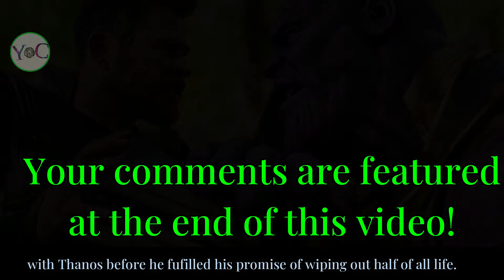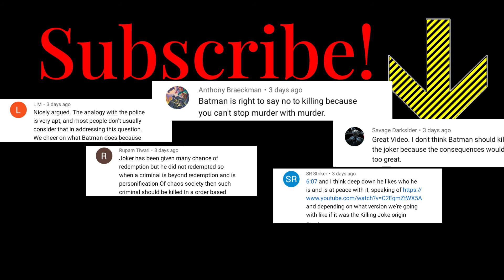What If Thor Had Gone For The Head In Infinity War? (Fan Theory In 3 Minutes!)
Our newest fan theory! What if Thor went for the head first and the Snap never happened?

I put a lot of thought into Vision's fate, but I kept returning to the conclusion that there was no way to save Vision and stop Thanos. However, if you see a way the Avengers could've kept Vision alive and prevented the Snap, please let me know!

Please help this channel grow by liking the video, and I'd be honored if you felt that Yarns of Chaos has earned your subscription! It helps me a lot!

Copyrighted images owned by Marvel.

I also want to give full credit to all artists and creators. Please let me know who created any uncredited art or images this video and I will give credit. Thank you!